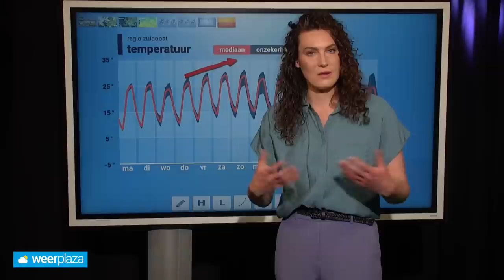Weerbericht: zomerse periode op komst?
De temperatuur gaat in de loop van de week verder oplopen. Roosmarijn bekijkt hoe warm het gaat worden en of het lang stand weet te houden.